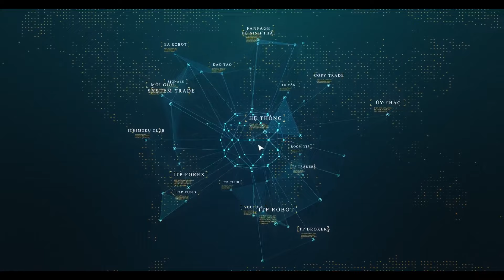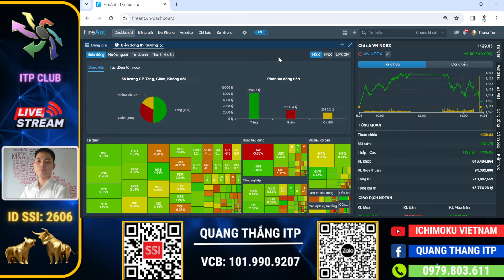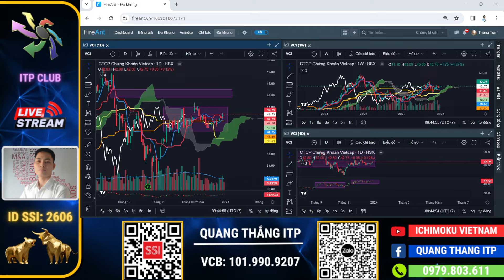Chứng khoán hàng ngày: Phân tích xu hướng, điểm mua cổ phiếu VND, SHS và VCI | Quang Thắng ITP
Bản tin chứng khoán 5 phút. Chương trình nhận định chứng khoán kịch bản khả năng trong dài hạn, trung hạn cũng như ngắn hạn dành đến anh chị mỗi ngày. Trong video ngắn này Thắng sẽ cập nhật thị trường chứng khoán diễn biến thế như nào, cũng như chia sẽ top những mã cổ phiếu tiềm năng trong thời gian tới?

👉 Mời cafe ủng hộ qua stk : VIETCOMBANK- 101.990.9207-  Trần quang Thắng